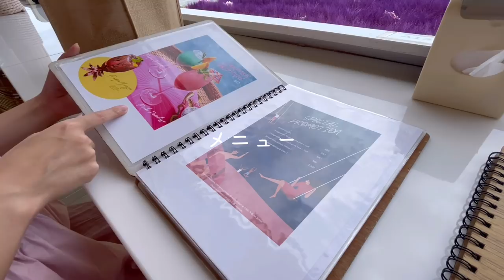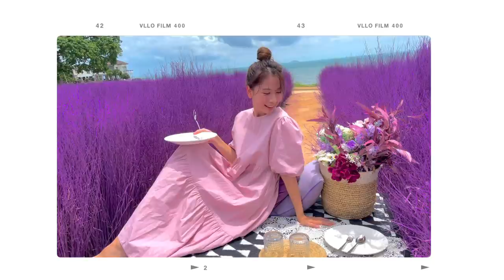【subtitle】サッカー選手と嫁とタイ〈vlog#156〉海沿い！紫⁉︎インスタ映え！マーメイド⁉︎💓タイの最強映えカフェ！で新オープニング撮影！7つのフォトジェニックスポットに大興奮しました😍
⭐️Tatsuya Sakai official football Instagram
(tatsuyasakai.official)

こんにちは！